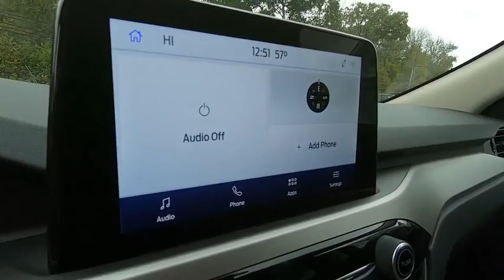2020 Ford Escape Niantic, New London, Old Saybrook, Norwich, Middletown, CT 20ES10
White New 2020 Ford Escape available in Niantic, Connecticut at Crest Ford of Niantic. Servicing the New London, Old Saybrook, Norwich, Middletown, CT area.

$1,526 off MSRP!  Oxford White 2020 Ford Escape SE 4D Sport Utility AWD Automatic EcoBoost 1.5L I4 GTDi DOHC Turbocharged VCT  Come to Crest Ford of Niantic to experience a hassle free, customer friendly sales experience! Meet one of our factory trained sales and leasing consultants, and choose the PERFECT vehicle for YOU! Come see why we are nicer in Niantic! Price does not include Tax, Title, License and Documentary Fee; Price does include: $500 - Retail Customer Cash. Exp. 01/02/2020
Stock Number: 20ES10, VIN Number: 1FMCU9G61LUA03918, Style Name: All-Wheel Drive SE, Make: Ford, Model: Escape, Model Year: 2020, Type: SUV, Vehicle Trim: SE, Interior Color: Ebony, Exterior Color: White, Body Type: SUV, Compressor: Intercooled Turbo, Engine Description: Ecoboost 1.5L I4 Gtdi DOHC Turbocharged VCT, Fuel Type: Gasoline, Fuel Induction: Gasoline Direct Injection, Valves Per Cylinder: 4, Aspiration: Turbocharged, 4WD Type : Automatic Full-Time, Differential Limited Slip: Brake Actuated, Driven Wheels: All-Wheel Drive, Locking Hubs: Permanent, Transmission: Automatic, Wheels Rims: Silver Aluminum, Wheels Spare Rim Type: Steel, Drive Train Type: AWD, Independent Suspension: Four-Wheel, Stabilizer Bar: Front And Rear, Clock, Compass, External Temp, Low Fuel Level, Tachometer, Trip Computer, Front Wipers: Variable Intermittent, Privacy Glass: Deep, Rear Defogger, Rear Wiper: Fixed Interval, Antenna Type: Integrated Roof, Audio System: Siriusxm AM/FM/Satellite, Speakers: 6, Drivers: Multi-Level Heating, Drivers Height: Power, Drivers Lumbar: Power 2-Way, Drivers Power: 8, Passenger: Multi-Level Heating, Seating Capacity: 5, Front Seat Type: Bucket, Upholstery: Cloth, Center Armrest, Folding: Fold Forward Seatback, Center Console: Full With Covered Storage, Cruise Control, Cupholders: Front And Rear, Door Pockets: Driver, Passenger And Rear, Overhead Console: Mini With Storage, Power Outlets: 3, Seatback Storage, Steering Adjustment: Tilt And Telescopic, Steering Power: Speed-Proportional Electric Power Steering, Power Mirrors: Power Remote, Power Door Locks, Windows: Power Windows, Satellite Communication: SYNC 3 911 Assist, Air Conditioning: Automatic, Air Filtration: Interior Air Filtration, Trunk Lights: Cargo Area Light, Center Console Trim: Metal-Look, Dash Trim: Metal-Look, Door Trim: Metal-Look, Mats: Carpet Front And Rear, Reading Lights: Front, Shift Knob: Metal-Look, Steering Wheel Trim: Urethane, Vanity Mirrors: Dual Illuminated Vanity Mirrors, Bumpers: Body-Colored, Door Reinforcement: Side-Impact Door Beam, ABS: 4-Wheel, Head Airbags: Curtain 1St And 2Nd Row, Brake Assist: Braking Assist, Safety Locks: Manual, Daytime Running Light, Engine Immobilizer, Headlights Auto Delay: Auto Delay Off, Headlights Dusksensor: Dusk Sensing, Front Headrests: Manual Adjustable, Rear Headrests: 3, Rear Center Seatbelt: 3-Point Belt, Safety Stability Control, Driver and Passenger Airbag, Side Airbag, Stability Control: With Anti-Roll, Tie Downs: Cargo Tie Downs, Rear Door Type: Liftgate, Side Door Type: Conventional, Front Head Room: 40.0 Inches, Front Hip Room: 55.2 Inches, Front Shoulder Room: 57.6 Inches, Front Leg Room: 42.4 Inches, Rear Head Room: 39.3 Inches, Rear Hip Room: 53.3 Inches, Rear Leg Room: 38.8 Inches, Rear Shoulder Room: 56.0 Inches, Luggage Capacity: 38 Cu.Ft., Length: 180.5 Inches, Width: 74.1 Inches, Height: 66.1 Inches, Wheelbase: 106.7 Inches, Curb Weight: 3,464 Lbs., Equipment Group 200A, 3.81 Axle Ratio, Wheels: 17 Shadow Silver-Painted Aluminum, Heated Unique Cloth Front Bucket Seats, AM/FM Stereo, SYNC 3 Communications & Entertainment System, Fordpass Connect, 4-Wheel Disc Brakes, 6 Speakers, Air Conditioning, Electronic Stability Control, Front Bucket Seats, Front Center Armrest, Spoiler, Tachometer, ABS Brakes, Automatic Temperature Control, Brake Assist, Bumpers: Body-Color, Delay-Off Headlights, Driver Door Bin, Driver Vanity Mirror, Dual Front Impact Airbags, Dual Front Side Impact Airbags, Four Wheel Independent Suspension, Front Anti-Roll Bar, Front Reading Lights, Fully Automatic Headlights, Heated Door Mirrors, Heated Front Seats, Illuminated Entry, Knee Airbag, Low Tire Pressure Warning, Occupant Sensing Airbag, Outside Temperature Display, Overhead Airbag, Overhead Console, Panic Alarm, Passenger Door Bin, Passenger Vanity Mirror, Power Door Mirrors, Power Driver Seat, Power Steering, Power Windows, Radio Data System, Rear Anti-Roll Bar, Rear Seat Center Armrest, Rear Win